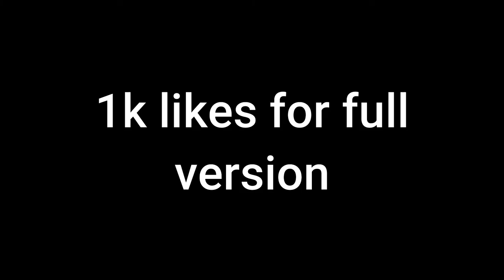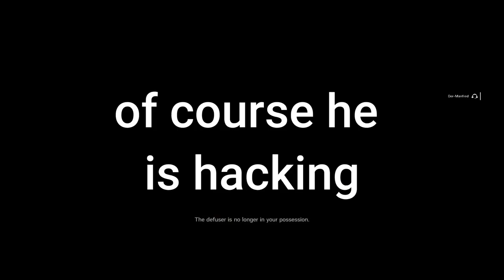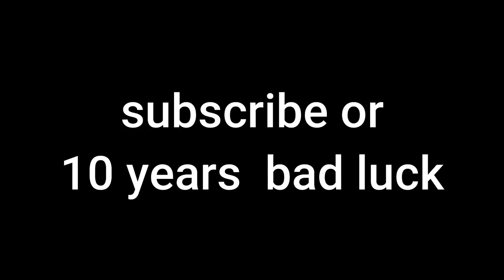Nothing to see here! Just a normal RainbowSix:Siege video...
Just a normal R6 video. enjoy
other good videos: